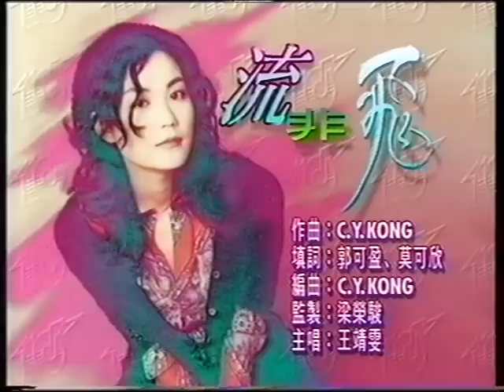王菲 流非飛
1993年 第四季勁歌金曲